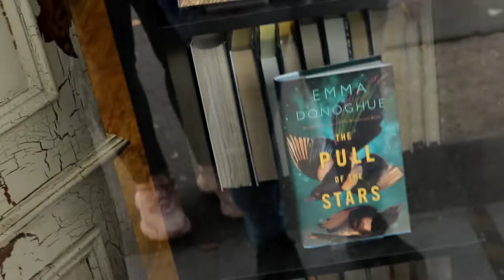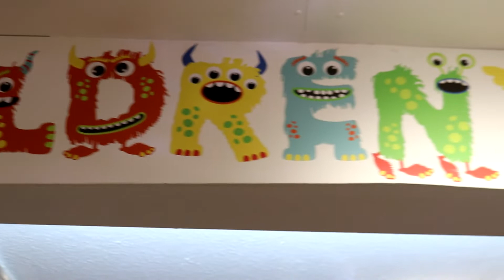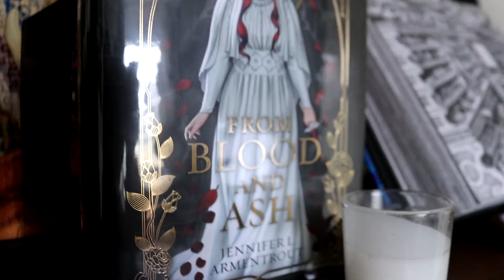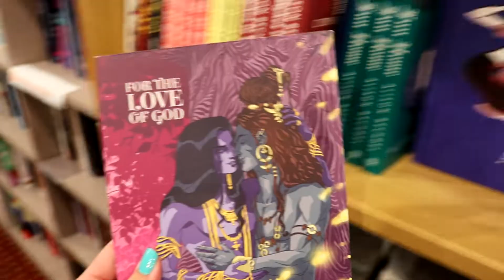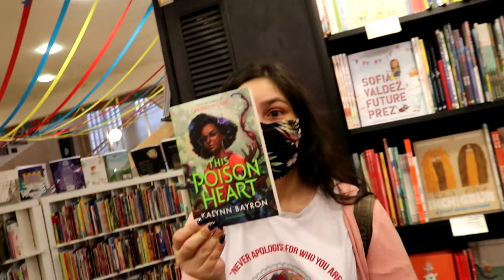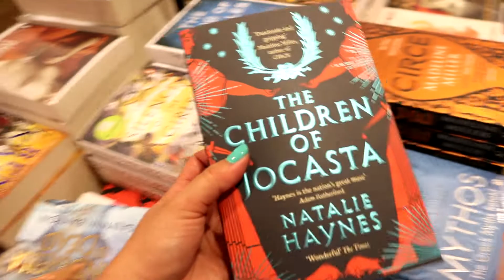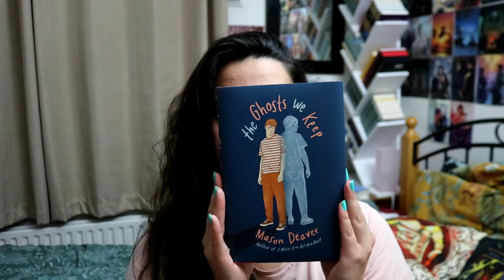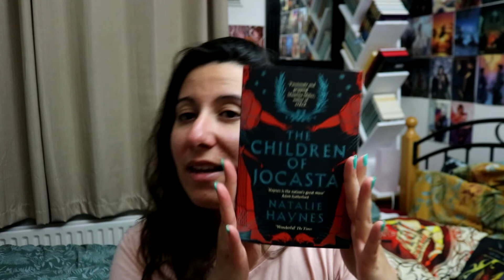de volta às ruas de Londres com o gangue